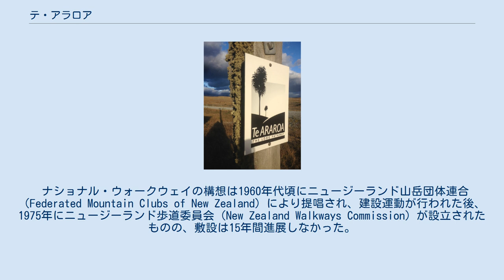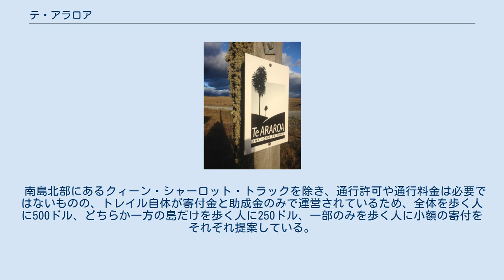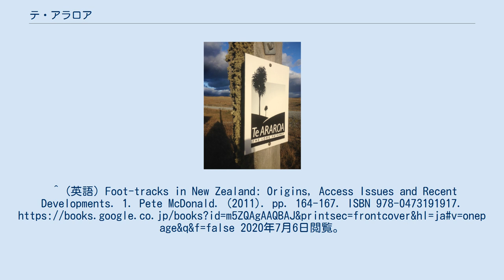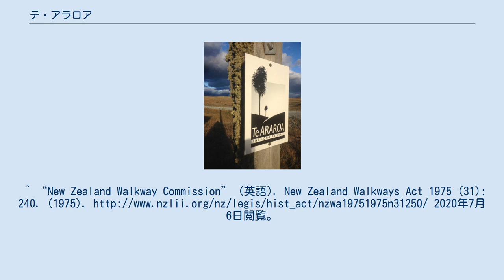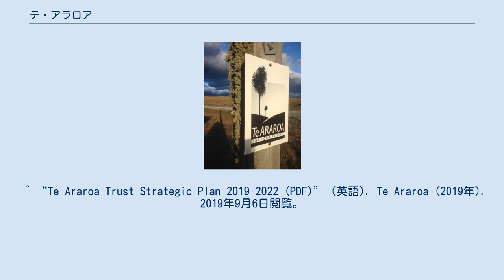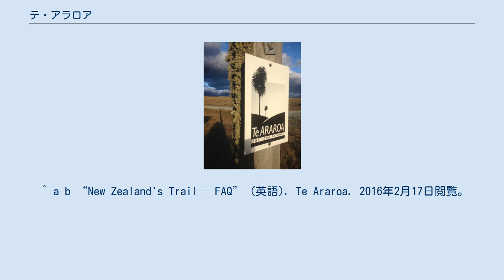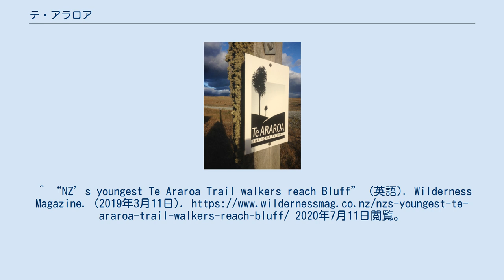テ・アラロア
テ・アラロア（マオリ語: Te Araroa、英語: The Long Pathway）またはテアラロアとは、ニュージーランド・北島に位置するレインガ岬と、南島に位置する町・ブラフとを結ぶ全長3,000 kmのロングトレイルである。
テ・アラロアはマオリ語で「長い道のり」を意味する。
 ナショナル・ウォークウェイの構想は1960年代頃にニュージーランド山岳団体連合（Federated Mountain Clubs of New Zealand）により提唱され、建設運動が行われた後、1975年にニュージーランド歩道委員会（New Zealand Walkways Commission）が設立されたものの、敷設は15年間進展しなかった。
1994年にジャーナリストであったジェフ・チャップルがニュージーランドの長距離歩道の敷設を提案し、テ・アラロア・トラストが設立された。
敷設のための提案や交渉の結果、この計画は2006年ごろから地方政府の敷設計画に組み込まれ始めた。
その後10年間、数百名のボランティアによる作業が行われ、2011年12月3日に正式に開通した。
 トレイルの内約60 %は自然保護局が保全している土地を横切っており、残りの約40 %はテ・アラロア・トラストが管理している。
2007年に政府は保全用地内にトレイルを新設するために380万ドルの予算を割り当てた。
 2019年時点で、歩行専用道路をトレイルの10%分削減することを長期的な目標とした道の改良計画が提案されている。
 地図 テ・アラロアは未舗装の道や整備された道、放牧地や砂浜を通り抜ける小道、川などで構成されている。
2013年には、トレイルの途中にあるネルソン・レイクス国立公園内のコンスタンス湖周辺にて死亡事故が発生したため、自然保護局が該当箇所の安全性について調査を行った。
 ほとんどの完全踏破者は島ごとに50日から80日をかけて踏破する。
完全踏破の最短記録は、2012年から2013年のシーズンにイギリスのウルトラマラソン選手であるジェズ・ブラッグが達成した53日である。
完全踏破の最年少記録は、9歳の妹や両親と共に7歳で踏破したジョナサン・ラプシーが保持している。
 毎年数十万人もの人々がトレイルを歩いており、完全踏破者は2015年から2016年のシーズンに350人、2017年から2017年の夏に550人以上の人が、そして2018年から2019年の夏に1200人が達成した。
セクションごとではより多くの往来を見ることができる。
例として、あるセクションでは毎年7万人から8万人もの人が往来しているところを見ることができる。
 南島北部にあるクィーン・シャーロット・トラックを除き、通行許可や通行料金は必要ではないものの、トレイル自体が寄付金と助成金のみで運営されているため、全体を歩く人に500ドル、どちらか一方の島だけを歩く人に250ドル、一部のみを歩く人に小額の寄付をそれぞれ提案している。
 ^ a b “Home” (英語). Te Araroa. 2020年7月6日閲覧。
 ^ a b “テ・アラロア - ザ・ロング・パスウェイ”. newzealand.com. ニュージーランド政府観光局. 2020年7月6日閲覧。
 ^ a b c d e Mateparae, Jeremiah (3 December 2011). Te Araroa - The Long Pathway opening (Speech) (英語). 2020年7月6日閲覧。
^ (英語) Foot-tracks in New Zealand: Origins, Access Issues and Recent Developments. 1. Pete McDonald. (2011). pp. 164-167. ISBN 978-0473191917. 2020年7月6日閲覧。
^ “New Zealand Walkway Commission” (英語). New Zealand Walkways Act 1975 (31): 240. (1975).